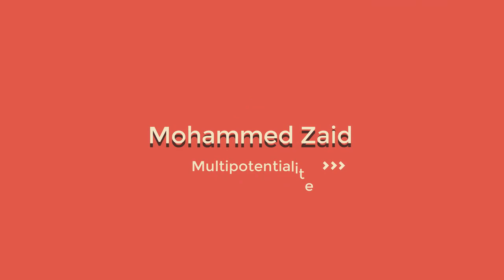جولة في مرسيليا فرنسا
بداية اسف على التأخر في نشر الحلقة يومين ولكن ذلك بسبب عدم تحصلي على اتصال انترنت جيد طيلة اليومين.

في هذا الفيديو سنتعرف اكثر على مدينة مرسيليا في فرنسا خلال جولة في شوارع المدينة.
ان شاء الله يعجبكم الفيديو :) وانا متأكد ان فيديو جولة افريقيا افضل من ناحية التعديل والمونتاج وذلك لأن لم تكن عندي فرصة كبيرة للتصوير في هذه الرحلة.